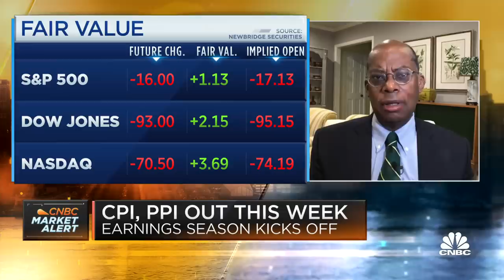The Fed is setting up society for a potential hard landing: Roger Ferguson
Roger Ferguson, vice chairman of the Business Council and trustee of the Conference Board and former Federal Reserve vice chairman, joins CNBC's 'Squawk Box' to react to June's strong jobs report and more.